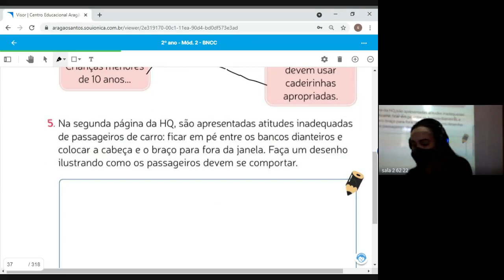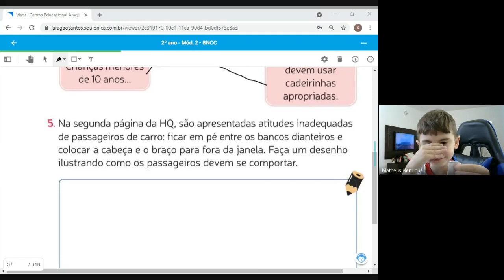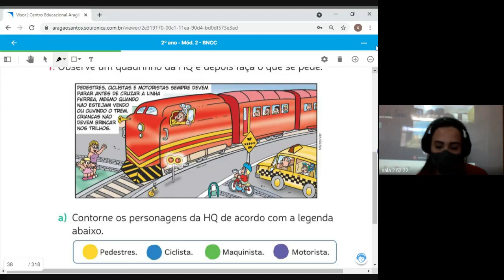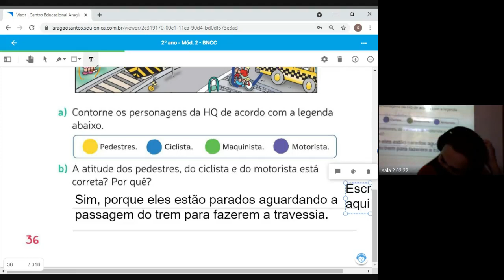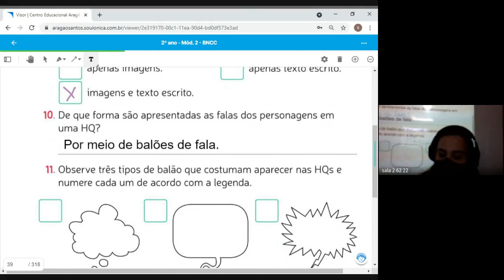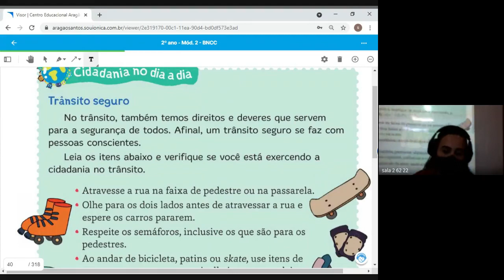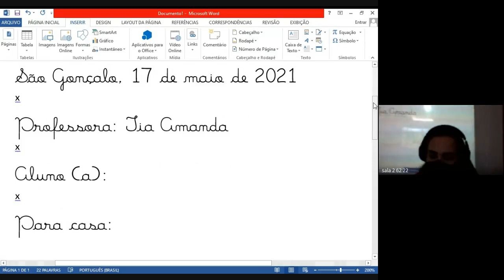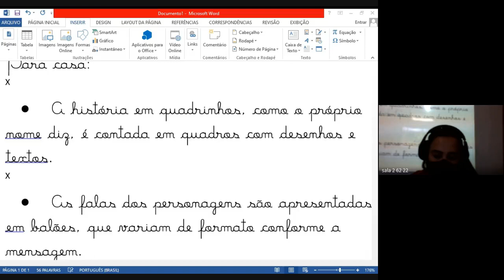2 ANO AMANDA 2